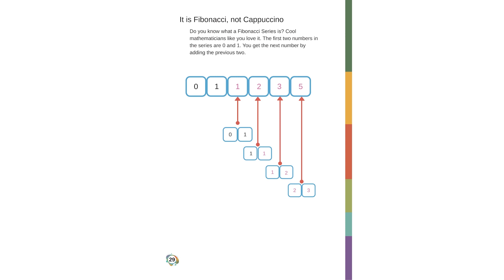No instruction manual for real life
Real life does not come with balancing wheels or instruction manual. Teach your child critical thinking and problem solving.